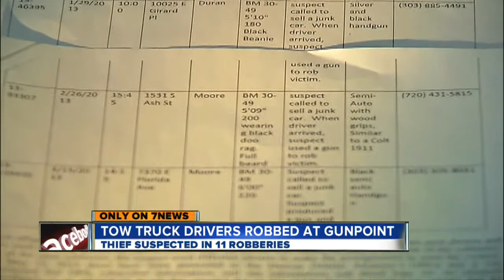Robber targeted tow-truck drivers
A 30-year old Denver man has been charged with aggravated robbery following an alleged year-and-a-half-long robbery spree targeting tow truck drivers. Lance Hernandez reports.